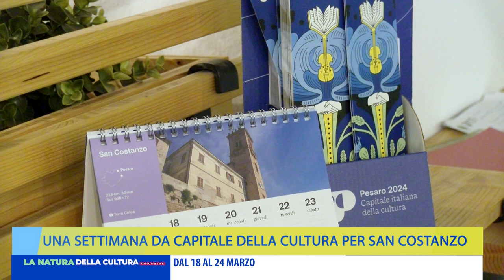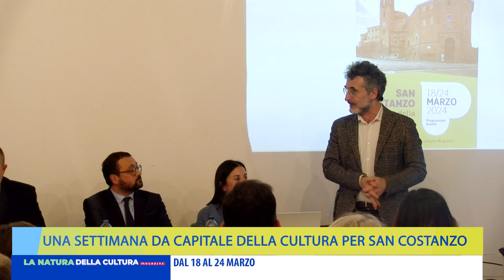UNA SETTIMANA DA CAPITALE DELLA CULTURA PER SAN COSTANZO